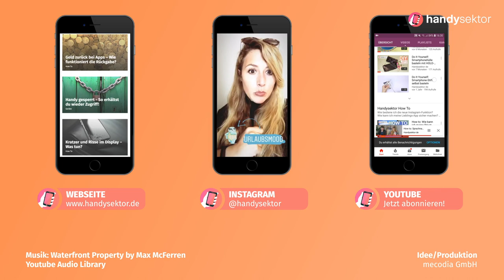Süchtig nach ZOCKEN? Experte klärt auf!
Im Interview erklärt der Experte Dejan, warum wir so gerne zocken und warum Eltern dafür manchmal gar kein Verständnis haben. Welche Spiele für wen geeignet sind und ob jeder der gerne Games spielt auch gleich süchtig ist... auch das erfahrt ihr im Video.